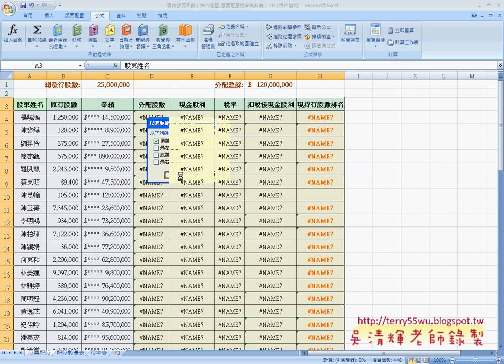09綜合練習2定義名稱_從選取範圍)(EXCEL函數與VBA 吳老師)